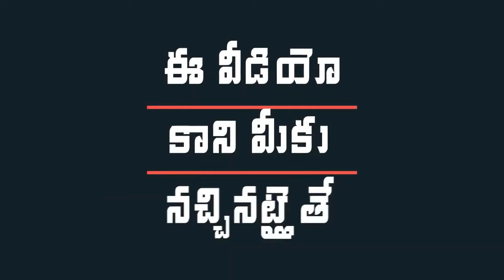Supreme Hero SaiDharamTej Message To All Movie Lovers About Theaters Opening | Mana Taralu